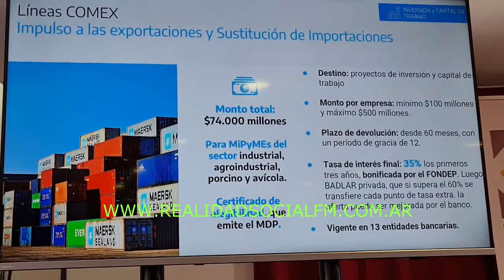La UNdeC brinda apoyo en formulación de proyectos a PYMES de Chilecito, lo dijo la titular de la Lic